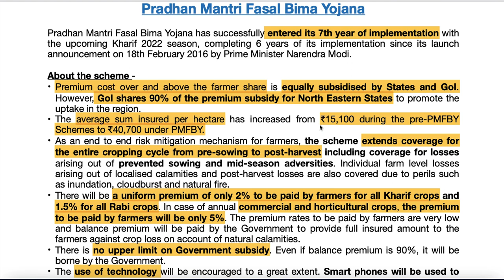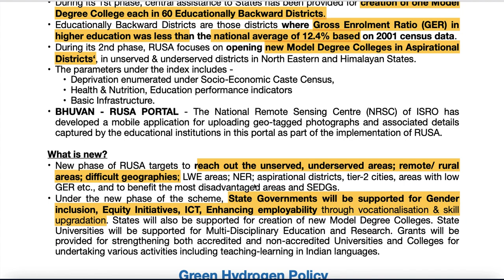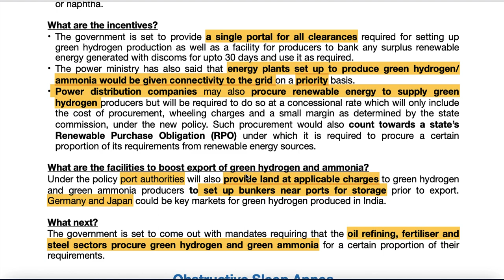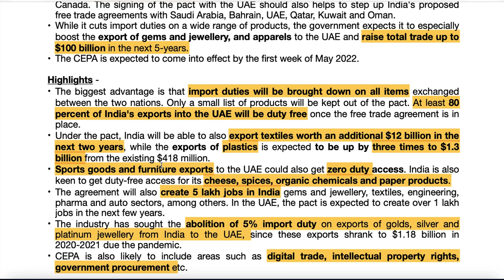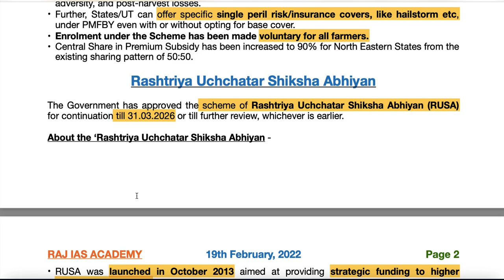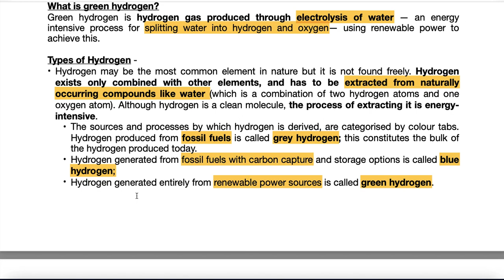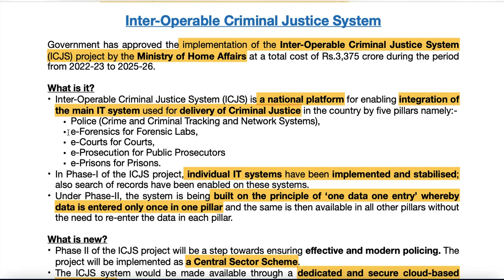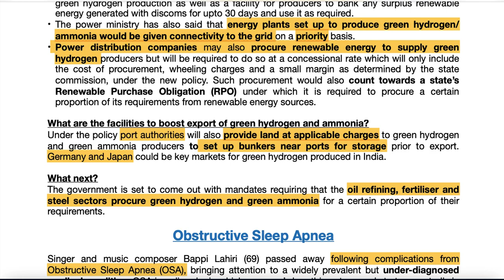19th February - Prelims Booster - Current Affairs | UPSC | IAS | IAS 2022 (Hindi + English)